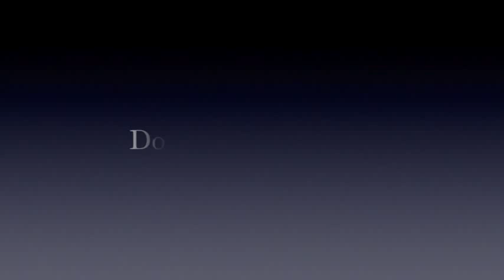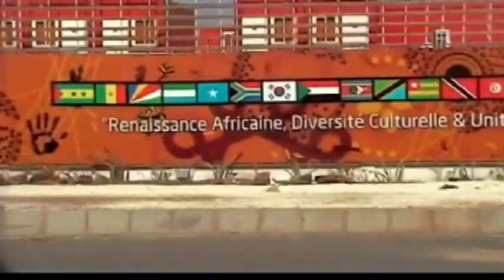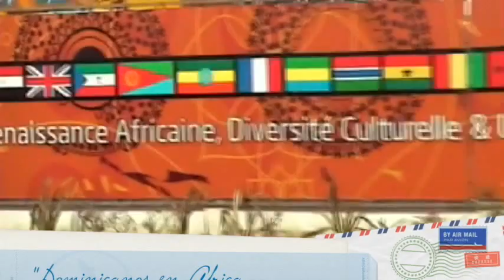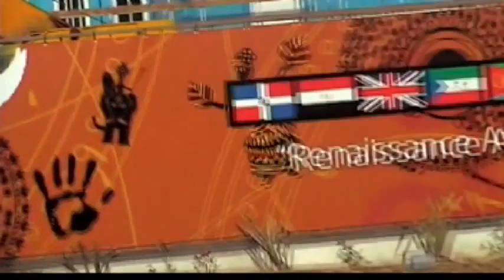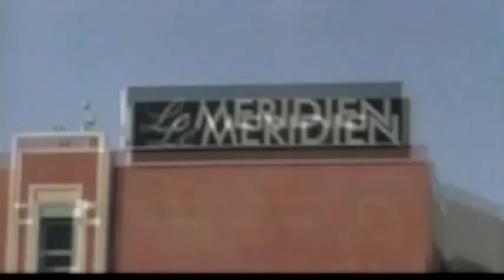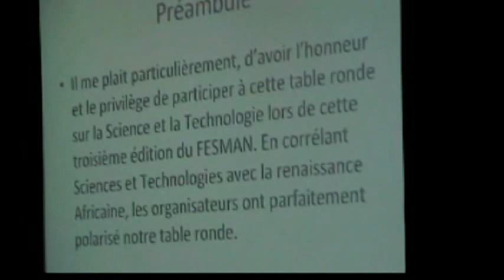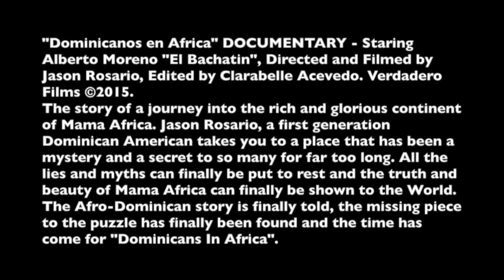"Dominicanos en Africa" DOCUMENTARY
"Dominicanos en Africa" DOCUMENTARY - Staring Alberto Moreno "El Bachatin", Directed and Filmed by Jason Rosario, Edited by Clarabelle Acevedo, Ibrahima Niang.
The story of a journey into the rich and glorious continent of Mama Africa. Jason Rosario, a first generation Dominican American takes you to a place that has been a mystery and a secret to so many for far too long. All the lies and myths can finally be put to rest and the truth and beauty of Mama Africa can finally be shown to the World. The Afro-Dominican story is finally told, the missing piece to the puzzle has finally been found and the time has come for "Dominicanos en Africa" DOCUMENTARY